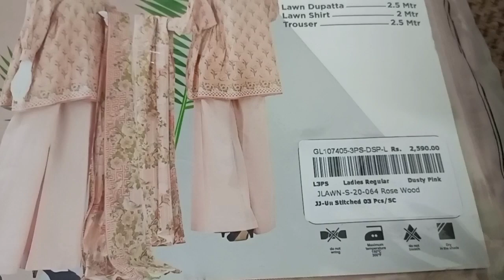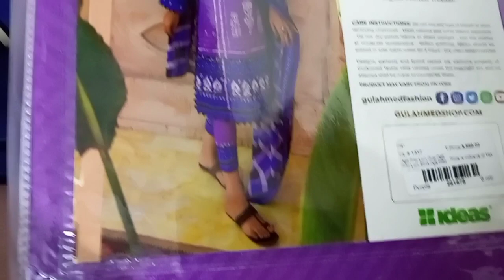Chapli kabab | My summer dresses haul | Visit to Peshawar sadar bazar